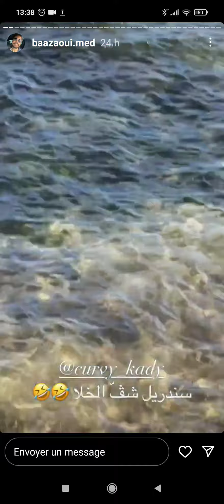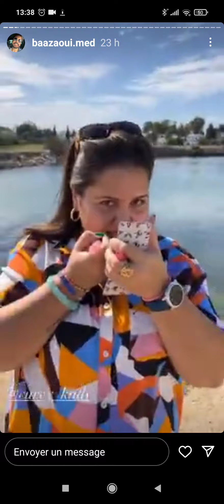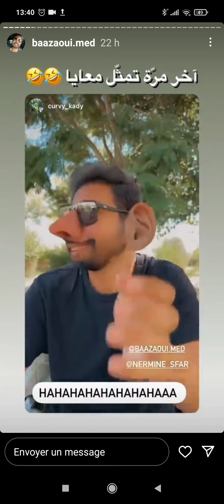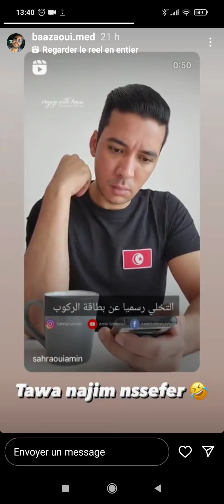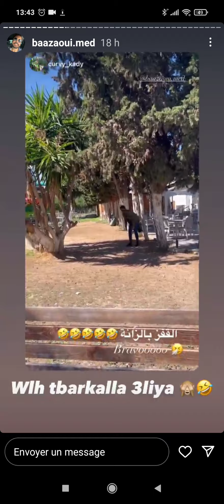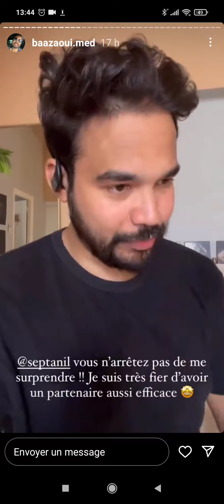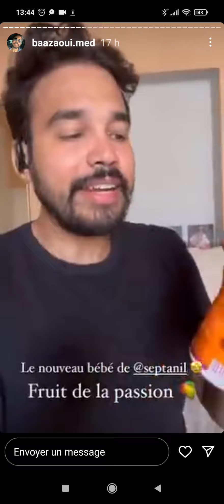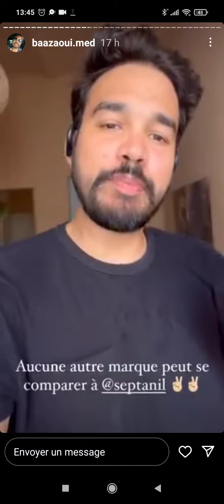5 octobre 2022